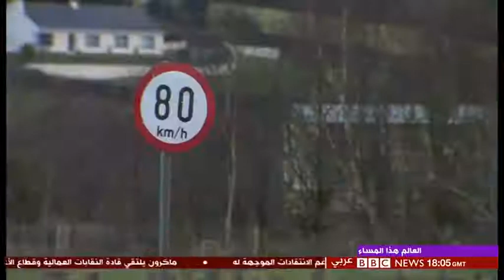BBC Arabic TV وسط اجتماع عاصف في مجلس العمومـ ماي تؤجل التصويت على اتفاق الانسحاب